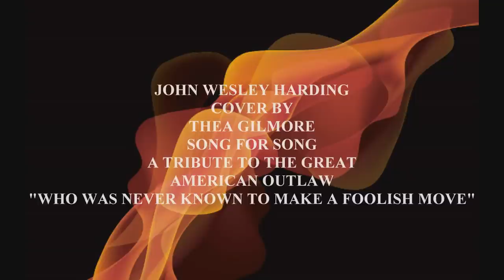DOWN ALONG THE COVE.wmv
DYLAN COVER by THEA GILMORE